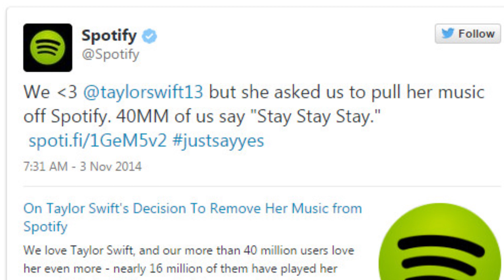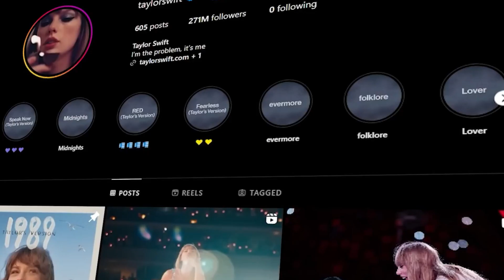Full Video: From Country to Pop: Taylor Swift's Financial Success Story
In today's video, "Taylor Swift's Financial Mastery: From Country Roots to Pop Royalty," we uncover the strategic financial moves that transformed Taylor Swift from a budding country artist into a global pop sensation and a business mogul. With a net worth soaring over $365 million, Swift isn't just a musical genius; she's a financial whiz.

🎵 Early Hustle and Smart Spending: Discover how Swift's frugal lifestyle in her early career laid the groundwork for her massive wealth.
🌐 Beyond Music: Explore Taylor's diverse business ventures, from greeting cards to fragrances, and how these expanded her brand and income.
🏠 Real Estate Investments: Learn about Swift's savvy real estate decisions, turning luxurious properties into profitable investments.
🎧 The Spotify Gamble: A look into Swift's bold move to pull out from Spotify, a risk that led to substantial rewards.
❤️ Philanthropy: Admire the generous side of Swift, as she donates millions to charities, highlighting her compassionate nature.

Taylor Swift's journey is more than a tale of musical success; it's a blueprint for financial acumen and diversification. What are your thoughts on Taylor's financial strategies? Share in the comments below!